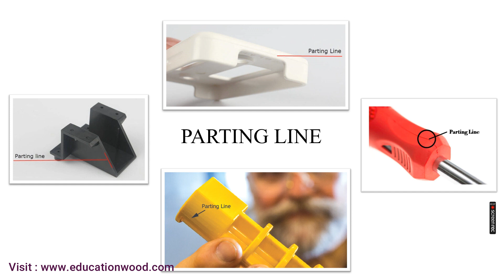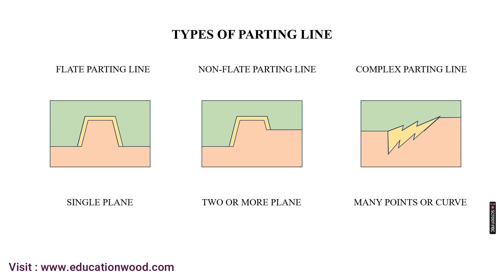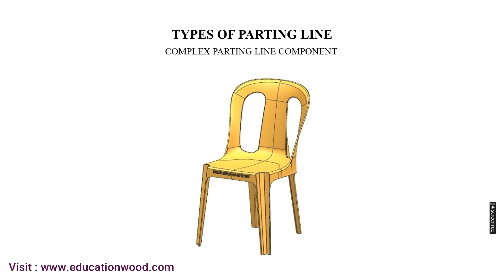Lecture-12 Parting Line & Parting Surface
In this Lecture you will learn about Complete Parting Line & Surfaces with Its Types. depend upon Component geometry it may be complex.

Timecode
00:30 - What is Parting Line
01:05 - Types of Parting Line & Surface
02:28 - Remember one thing
03:08 - Type of ejection system